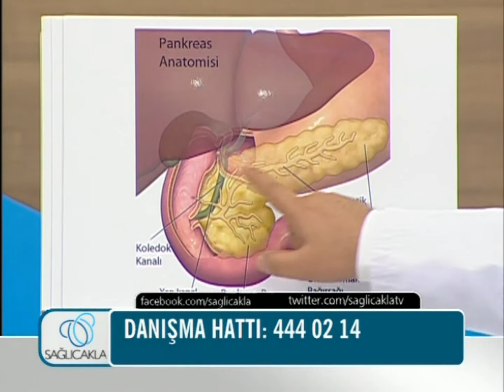Pankreatit iyileştikten sonra nelere dikkat etmeliyiz?